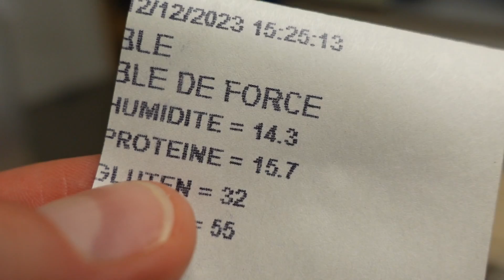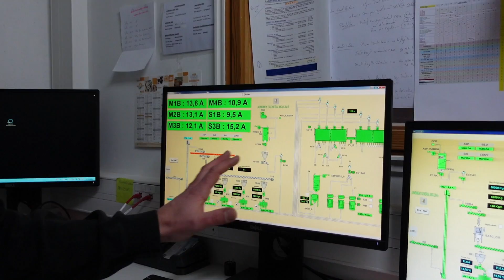La farine de meule, Meule en Silex et Système Soder au Moulin de Colagne .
La farine de meule est idéale pour faire du bon pain. Travaillée sur des meules de pierre en silex, affinée grâce à la méthode SODER, la farine de meule conserve toutes les qualités nutritives du germe de blé.
Dans cette vidéo je vous montre comment est fabriqué la farine de meule. Une visite guidée au coeur du moulin de Colagne !

Le choix qualité, santé et goût, avec des produits authentiques et naturels, et un savoir-faire ancestral perpétué, sont plus que jamais de vraies valeurs et les garanties de farines de qualités.
En comparaison avec la farine sur cylindre, la farine de meule a une hydratation supérieure de 3 à 4%.

Lieu : Moulin de Colagne
Adresse: Colagne, 48100 Bourgs-sur-Colagne

00:00 présentation
00:30 Arrivée du blé
00:47 Analyse physico chimique du blé
01:48 Déchargement du blé nettoyage et mouillage
02:30 La Mouture sur meule en Silex
05:10 Système SODER du moulin de Colagne.
06:29 Le Plansichter c'est quoi ?
07:00 Table de mouture des farines de meule.
07:48 l'analyse du Taux de Cendre.
08:20 Pain a la farine de meule et dégustation !